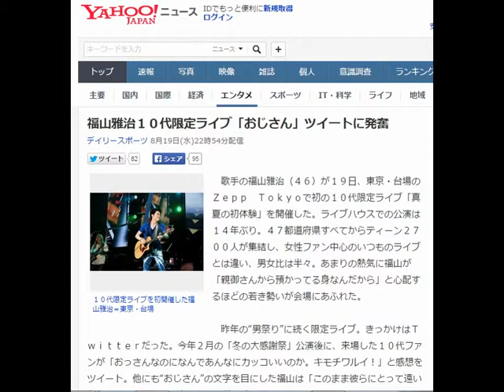福山雅治１０代限定ライブ「おじさん」ツイートに発奮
歌手の福山雅治（４６）が１９日、東京・台場のＺｅｐｐ　Ｔｏｋｙｏで初の１０代限定ライブ「真夏の初体験」を開催した。ライブハウスでの公演は１４年ぶり。４７都道府県すべてからティーン２７００人が集結し、女性ファン中心のいつものライブとは違い、男女比は半々。あまりの熱気に福山が「親御さんから預かってる身なんだから」と心配するほどの若き勢いが会場にあふれた。

　昨年の“男祭り”に続く限定ライブ。きっかけはＴｗｉｔｔｅｒだった。今年２月の「冬の大感謝祭」公演後に、来場した１０代ファンが「おっさんなのになんであんなにカッコいいのか。キモチワルイ！」と感想をツイート。他にも“おじさん”の文字を目にした福山は「このまま彼らにとって遠い存在でいいのか？」と自問し、開催を決めたという。

　ライブでは「蛍」「虹」などＨＰで１０代から募ったリクエストの上位１３曲を披露。会場の誰も生まれていなかった９０年発売のデビュー曲「追憶の雨の中」から最新シングル「Ｉ　ａｍ　ａ　ＨＥＲＯ」まで全２１曲、２時間半の熱演だった。

　９回も行ったＭＣでは質問を多用する“参加型ライブ”で少年少女に夏の思い出をプレゼントした。